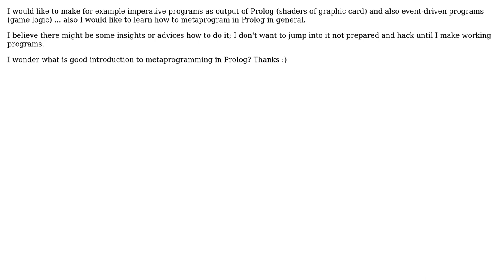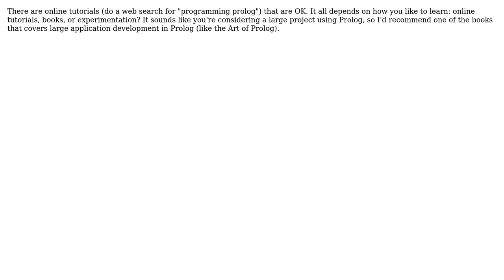Software Engineering: Good introduction to metaprogramming in Prolog?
With thanks & praise to God, and with thanks to the many people who have made this project possible! You are responsible for your own actions.